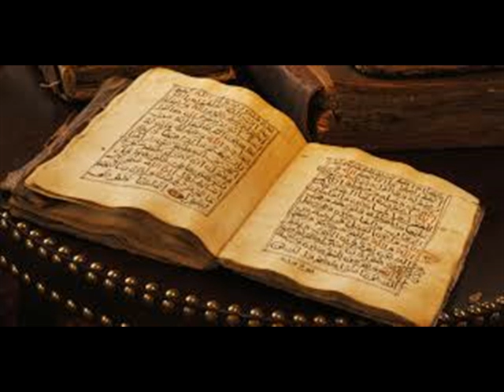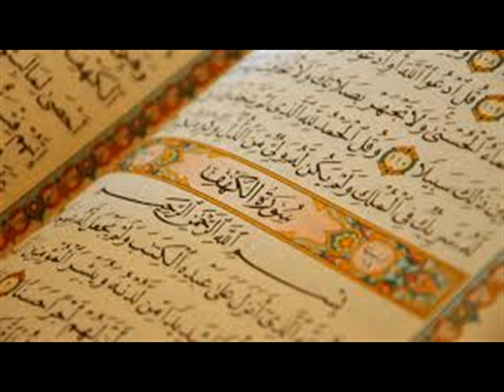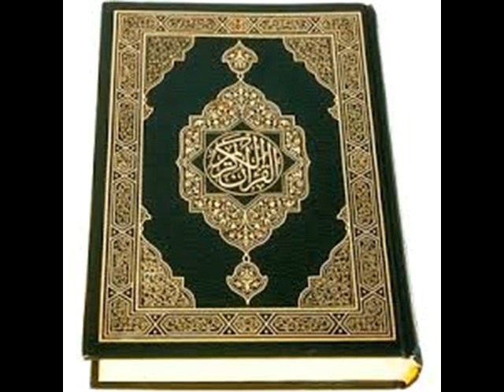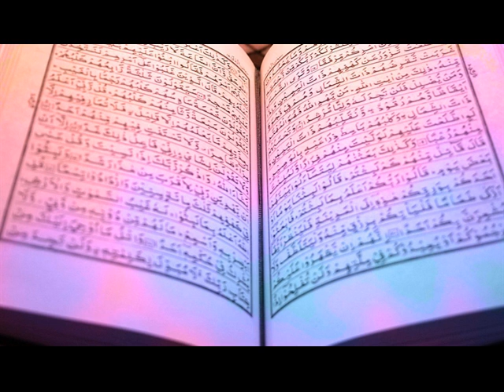Vaidyudu vishwaasigaa marina vela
Dimaad o doctor